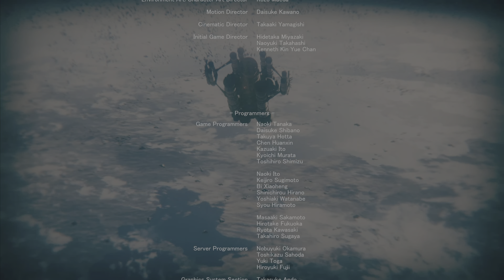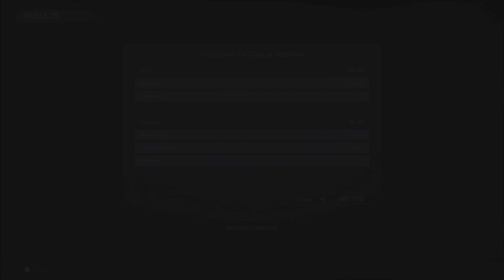ACVI: Mission 36: Shut Down the Closure Satellites END CHAPTER FIVE PLAYTHROUGH 1/3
Armored Core VI: Fires of Rubicon is the 16th title to date, and 6th in its "Mainline" story. Having been a decade since a new entry has been released, FROMSOFTWEAR has stuck to their roots in making this an unforgiving, hyper-stimulating, action-packed Mech Destroyer Game. We play as Faceless Mercenary 621, Commanded by Handler Walter, whose motives unfold as our story progresses while fighting for control over a high-valued substance named CORAL.